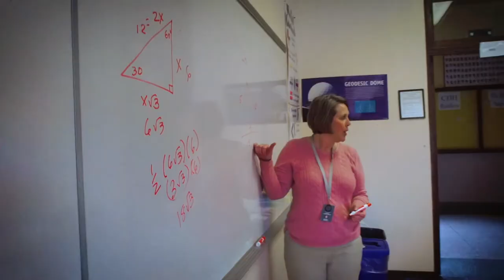What Makes Cretin-Derham Hall Great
Cretin-Derham Hall is a great place to go to school!